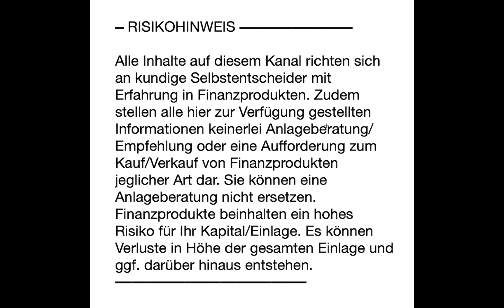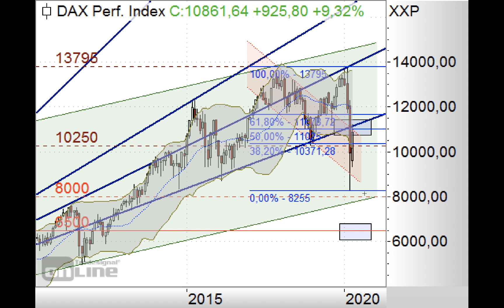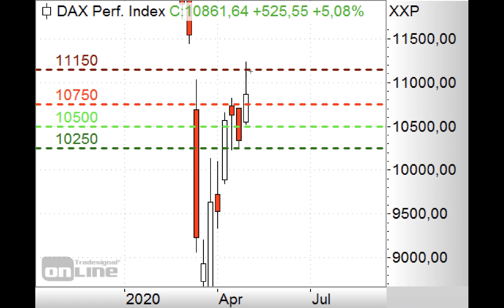DAX - Fibonacci-Fächer hält bisher! - Morning Call 04.05.2020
Werden Sie Mitglied im kostenlosen Markets Club von ING Markets und seien Sie immer bestens informiert.